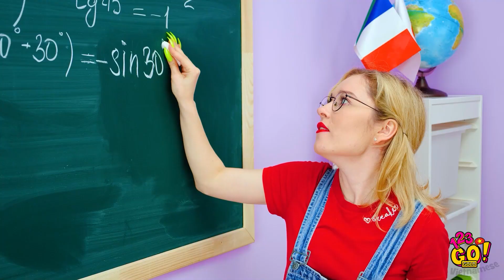RẮC RỐI VÀ TÌNH HUỐNG HÀI HƯỚC VỚI MÓNG DÀI || Tình Huống Con Gái Thường Gặp Từ 123 GO! GOLD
Bạn thích những bộ móng dài sặc sỡ sao? Bạn có biết những khó khăn khi để tóc dài chứ?

Bạn dám để móng tay dài như các cô gái trong video không? Chia sẻ video với bạn bè, những người hiểu những khó khăn này nhé.